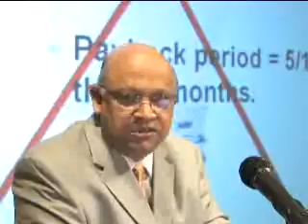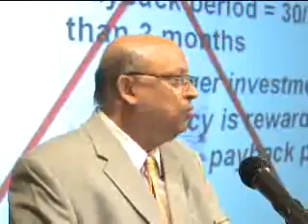2 Dr Ghosh Part 2